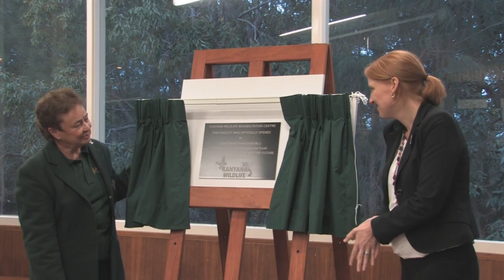Official Opening of Kanyana Wildlife's new facility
Hon. Donna Faragher, Minister for Environment for WA officially opens Kanyana's new facility at the former Paxwold Guides Camp in Lesmurdie, WA.